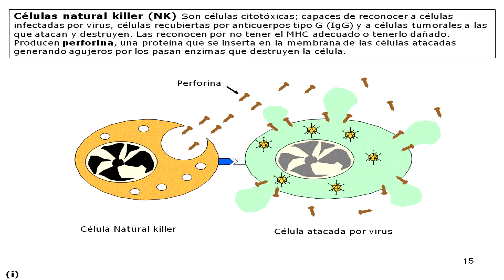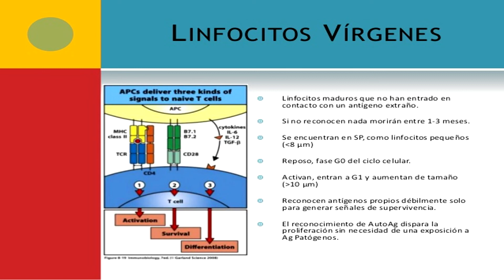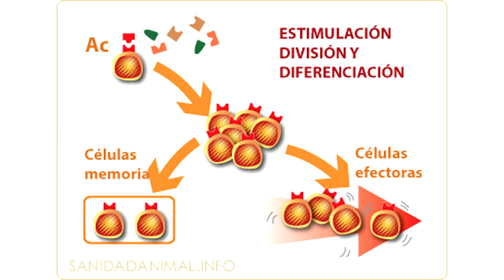Células linfoides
Los Linfocitos son leucocitos mononucleares pertenecientes a la serie linfoide. Existen tres tipos de linfocitos, linfocitos B, linfocitos T y linfocitos NK.

Los linfocitos o celulas linfoides se localizan principalmente en órganos primarios como timo y médula ósea, donde se crean nuevas células linfoides y en órganos linfoides secundarios como ganglios, bazo y tejido linfoide asociado a mucosas, donde adquieren su capacidad funcional. Los linfocitos entran y salen de la circulación sanguínea continuamente.

Bibliografía:
- Inmunología de Kuby, 6ta Edición.